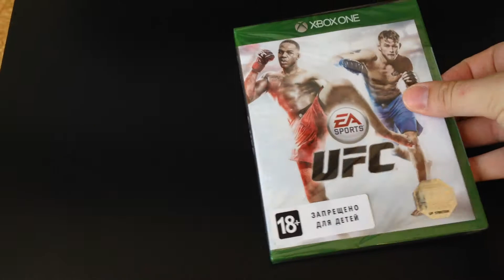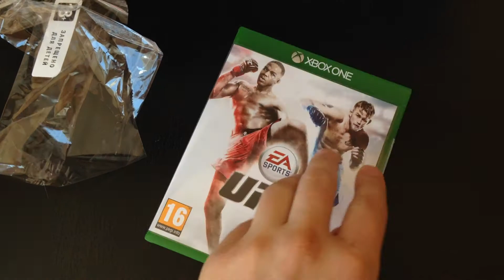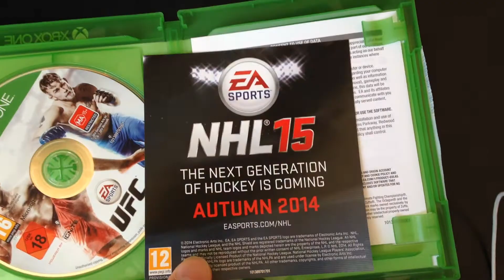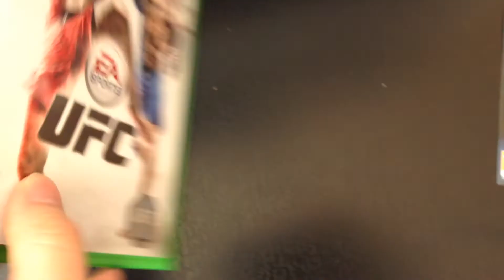EA Sports UFC Xbox One Unboxing (распечатка вместе с котом Капитоном)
Прямые трансляции идут тут: GamersTV.ru